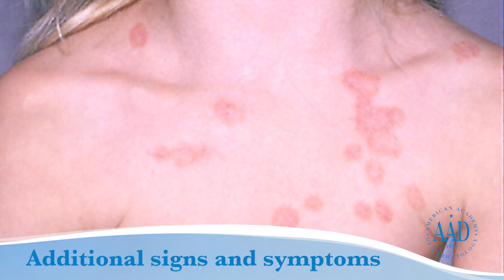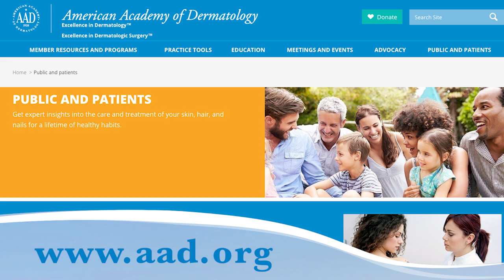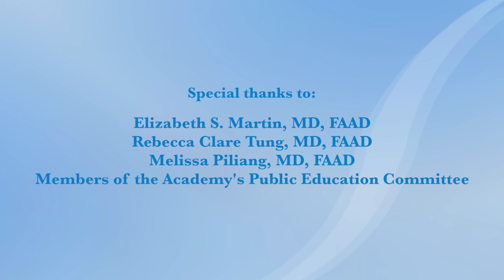Is it ringworm? Signs and symptoms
What do athlete’s foot, jock itch, and barber’s itch all have in common? They are all cases of ringworm. However, despite its name, ringworm is a skin infection caused by a fungus, not a worm. It is very common, and your risk increases in hot, humid weather.

If you have a rash and notice any of the symptoms in this video, see a board-certified dermatologist for treatment.